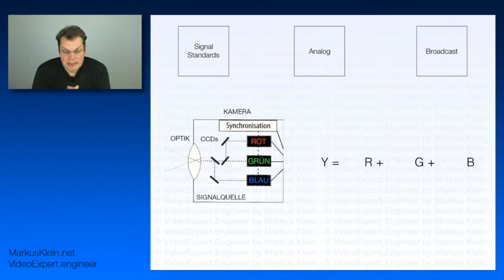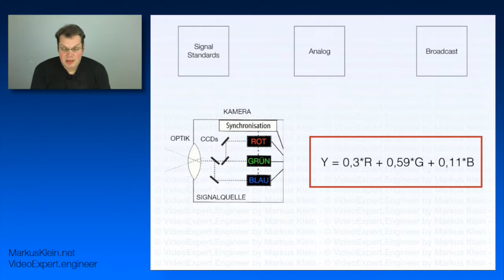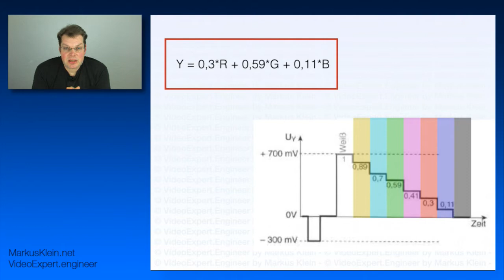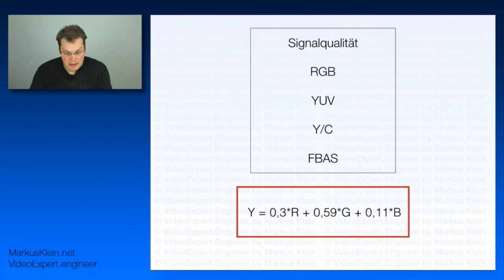Videoexpert.engineer # 004 - Die RGB Verteilung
Die Farbe Weiß setzt sich aus den Farben RGB zusammen. Dabei sind die Farben jedoch in unterschiedlichen Anteilen gemischt.